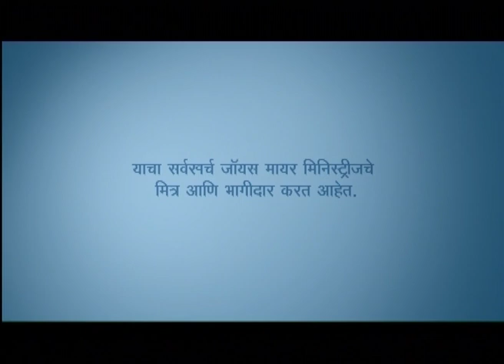खरा मोठेपणा - True Greatness Part 2 - Joyce Meyer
True Greatness Marathi
खरा मोठेपणा